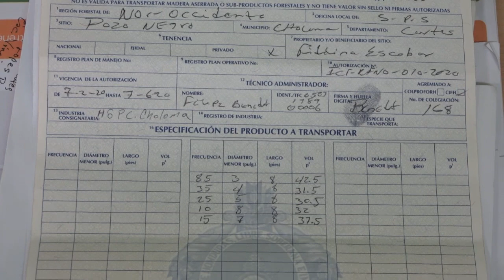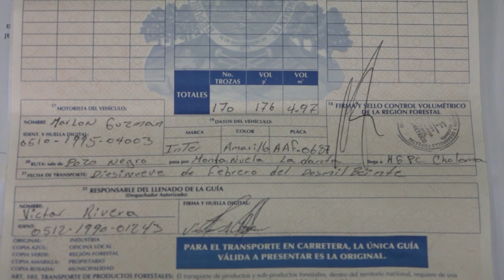Decomisan camión cargado con madera#ResumenCholoma